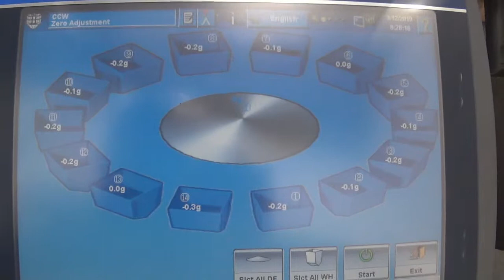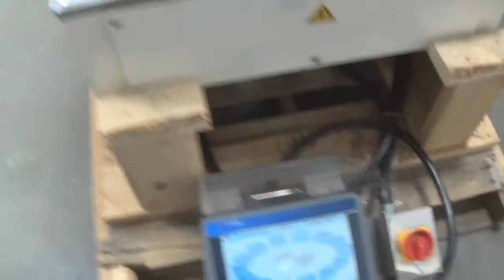D7559 Ishida CCW R 214W 1S 08 PB Combination Scale SIGMA Equipment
This is a functional video of D7559 Ishida CCW R 214W 1S 08 PB Combination Scale. for more available equipment.